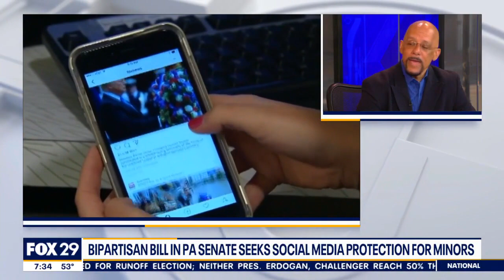New bill could protect Pennsylvania minors on social media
A new bill being proposed in the Pennsylvania State Senate would offer new protection for minors on social media, including parental consent and data mining.